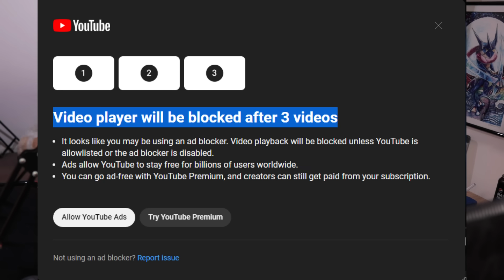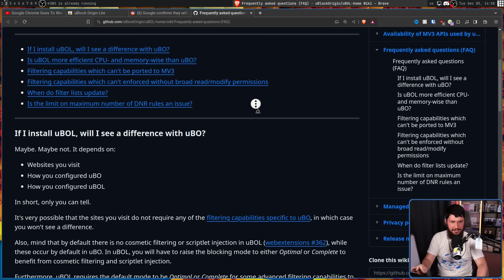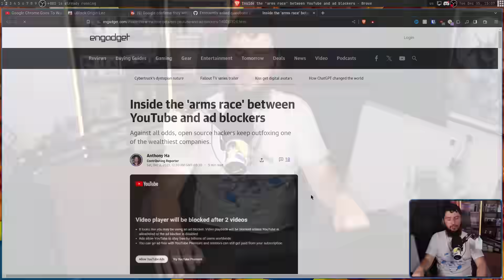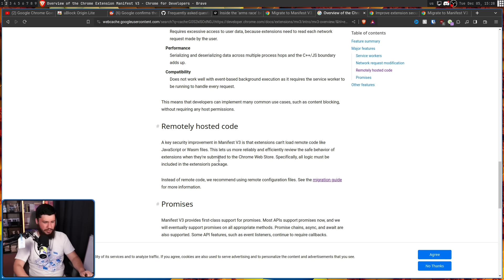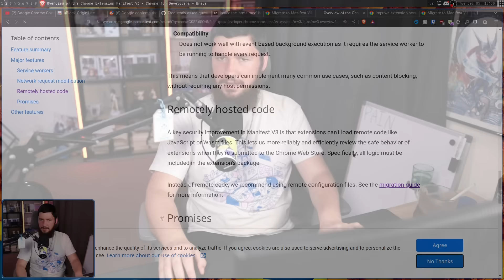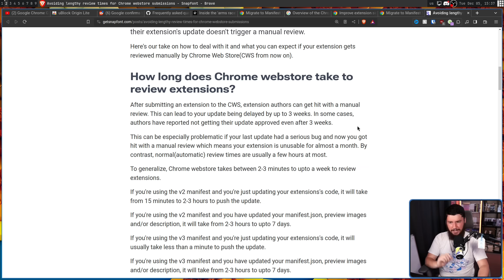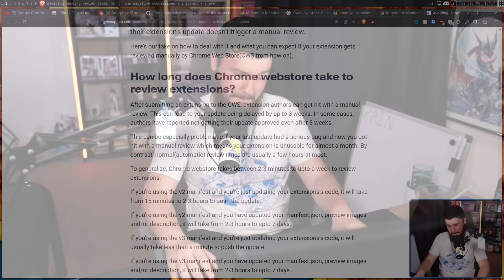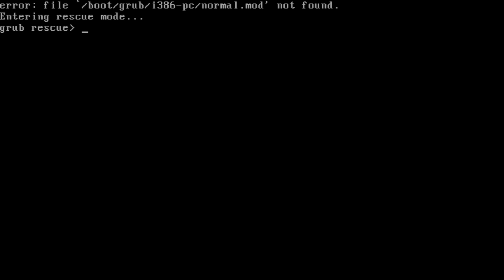The Slow Erosion Of Adblocking Extensions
Whilst we often talk about adblocking getting worse technically thanks to MV3 there's a lot more to that equation that tends to get skipped over, the best example being the slowing of update pushes out to the extension completely breaking the idea of filter lists.

Credits
🎨 Channel Art:
Profile Picture: